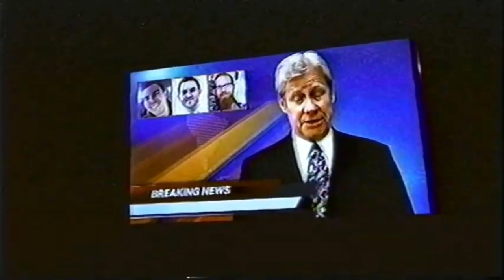(Ninja Turtles Metal Parody) Belushi Speed Ball - You Can’t Rocksteady Without Bebop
Belushi Speed Ball drinks ooze and travels to Dimension X in this TMNT-inspired music video